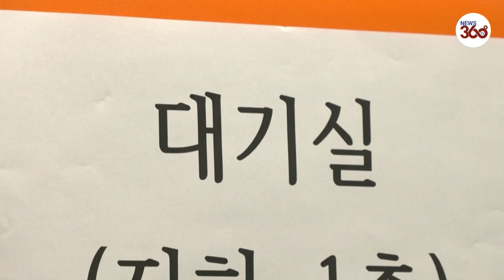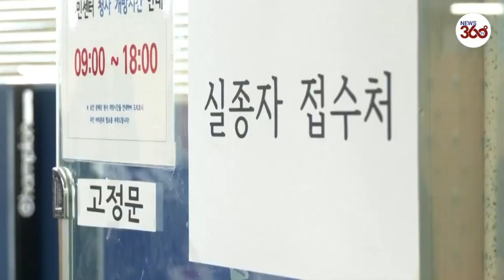Families search for missing loved ones in Seoul Halloween stampede - News 360 Tv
Families search for missing loved ones in Seoul Halloween stampede/ At least 153  killed in Halloween crush as revellers surge up narrow street in Seoul, South Korea

Families and friends of the people still missing from the Halloween stampede in South Korea awaited news of their loved ones on Sunday (October 30) after at least 151 were killed in the tragedy.

At a community centre in Seoul, anxious and saddened individuals arrived to find out more information of those who were uncontactable.

Another 82 people were injured, and most of the victims were teenagers and people in their 20s. Nineteen foreigners from China, Iran, Uzbekistan and Norway were also killed in the stampede.

Nathan Taverniti, an Australian national living in Seoul, was in Itaewon with three other friends at the time of incident. There were ‘waves of people’ clogging the narrow alley, he said, as the emergency services took a while to arrive.

One of his friends who was in Seoul for a visit died in the stampede, and two remained in hospital.